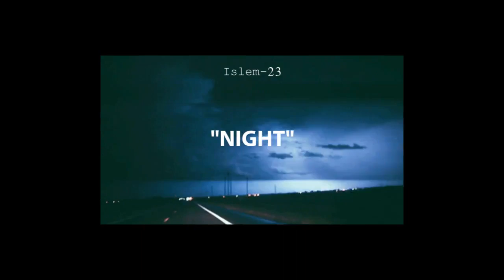Islem-23 - Night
Nouveau morceau ''Night''  disponible...

Mixed & mastering by: Islem Hassani